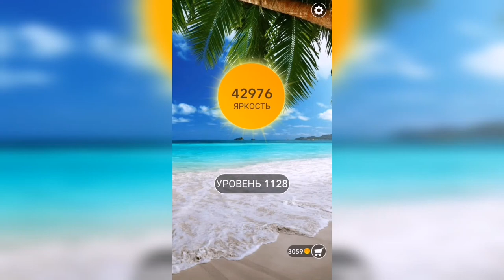Word / Слово Крест: Поиск русского кроссворда / Уровень 1128